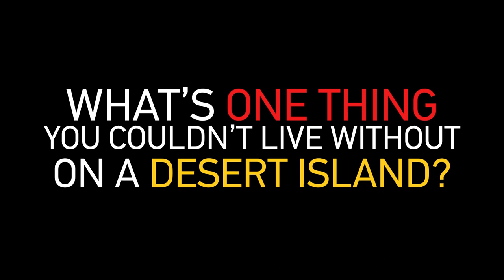Burning Questions for Alison Yun-Fei Jiang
Graham Sommer Competition 2018 finalist Alison Yun-Fei Jiang sits down to answer our big questions on life, music and more.

A winner of the 2016 Toronto Symphony Orchestra Call for Scores, Alison Jiang is the commissioned composer for the National Youth Orchestra of Canada's 2018 season. Her music has been performed and workshopped by the TSO, JACK Quartet, Imani Winds, the Wet Ink Ensemble and the American String Quartet, among many others. She is currently a Ph.D. candidate in music composition at University of Chicago.